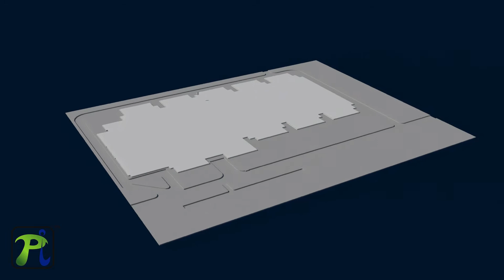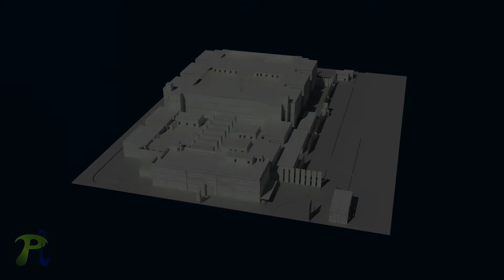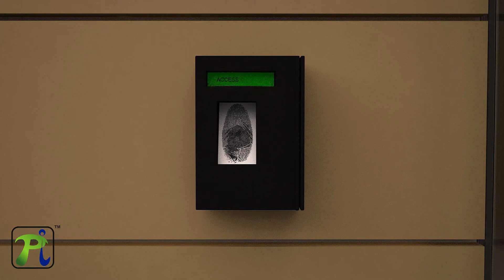Pi Amaravati, Asia's Largest Uptime Institute TIER IV Certified Data Center.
Pi is a green field software defined strategic datacenter and an enterprise class cloud service provider with disruptive approach to technology, infrastructure and security of global standards. Pi focuses on partnering their customers in delivering futuristic business solutions.
The first of many enterprise data centers, located at Amaravati, the capital of newly re-organised state of Andhra Pradesh is an UPTIME Institute  TIER IV certified and TIA 942 compliant data center. The facility is intelligently built across 10 acres, with a modular infrastructure, to house 5000+ racks at the desired TIER level for the customers.